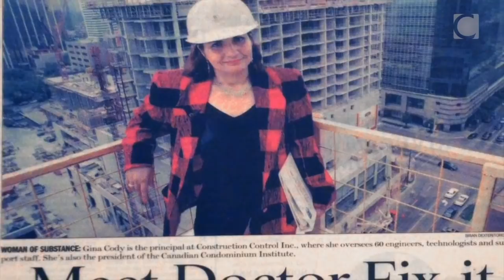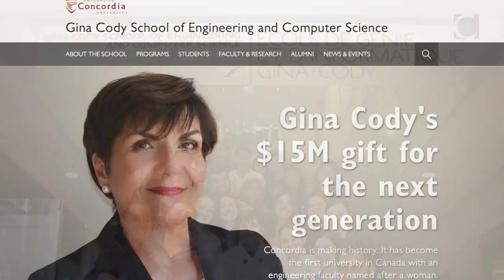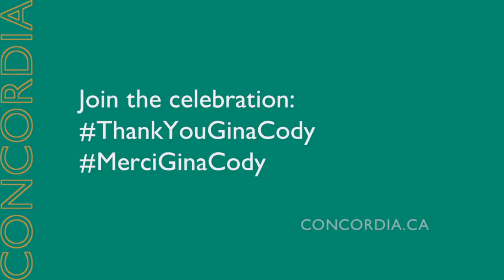Gina Cody's speech: 'I am a woman, I am an engineer — and this is my school!'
Watch Gina Cody's speech on the day of her historic $15-million gift to Concordia.

On September 24, in recognition of Gina Cody's generosity and achievements in her field, the university renamed its Gina Cody School of Engineering and Computer Science in her honour. It is the first university engineering faculty in Canada to be named after a woman.

“My name is Gina Cody. This is my school, and I say engineering and computer science is for everyone — regardless of gender, ethnicity or wealth." — Gina Cody, MEng 81, PhD 89